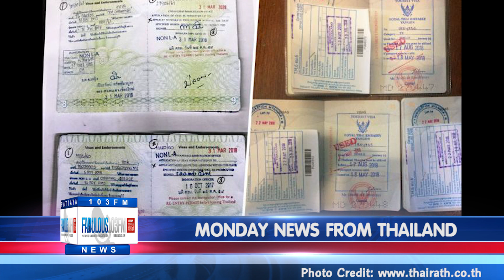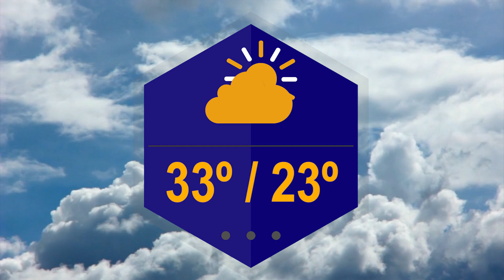[NEWS] 18th February 2019 Fabulous TV Pattaya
MONDAY HEADLINE NEWS FROM THAILAND

- THAI IMMIGRATION: Retirement visa regulations update

- SMOKING BAN checks underway - No smoking 5 meters from entrances

- Greek man wanted for murder

- MET office predicts highs of 44°c this summer